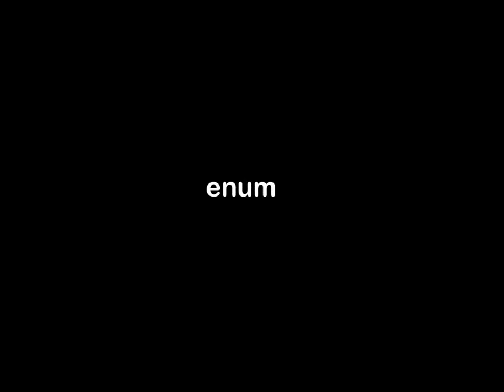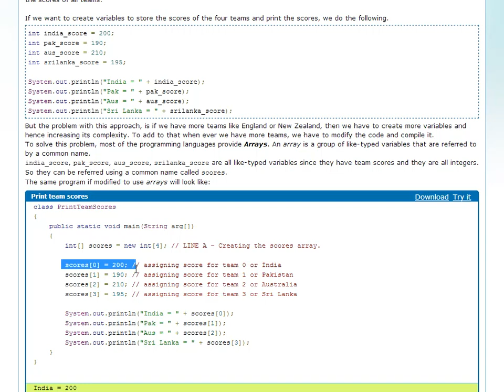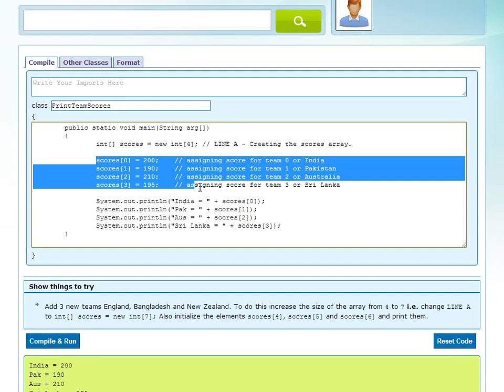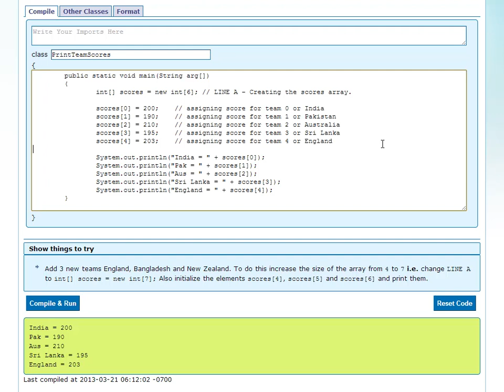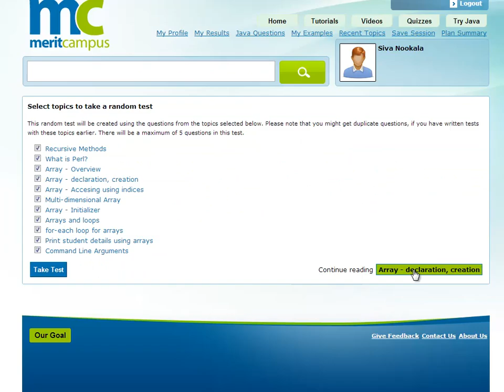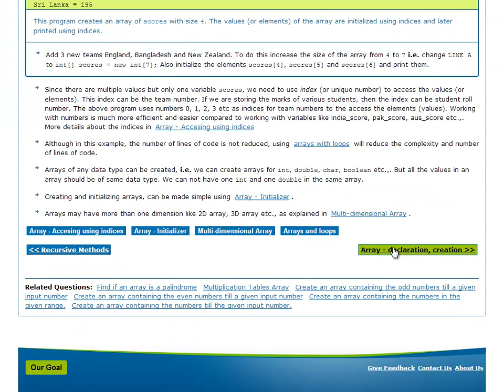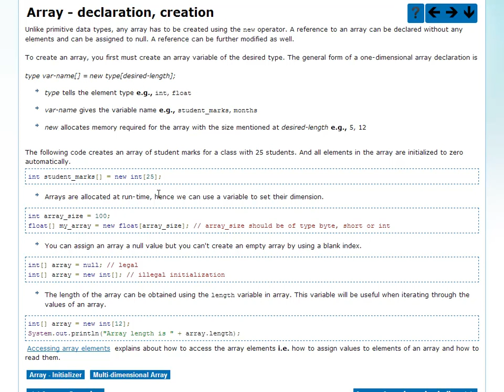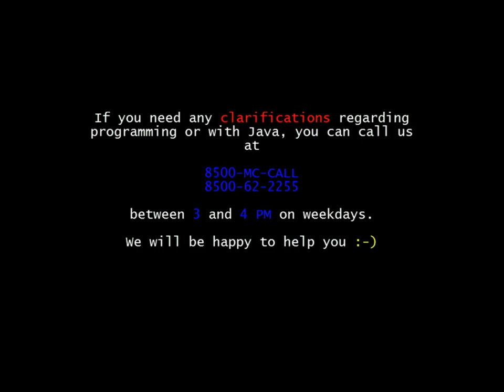Arrays Overview (Telugu)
This video explains about arrays and how they can be used to reduce the number of variables. It explains in detail the various of ways of creating the arrays.